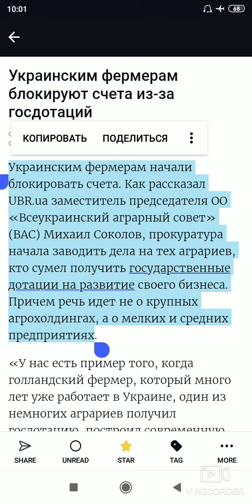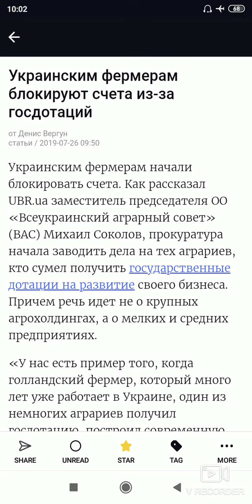:: Фермерам блокируют счета из-за госдотаций :: 26.07.19 ::